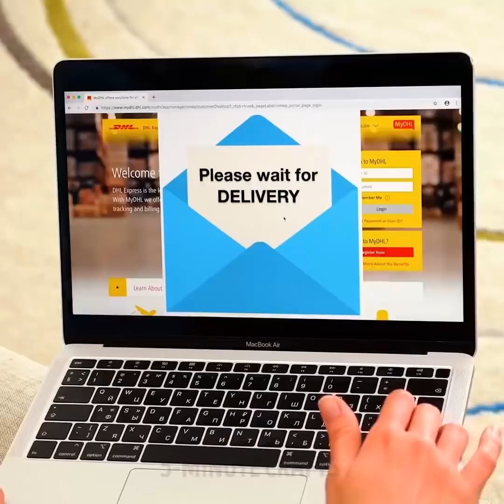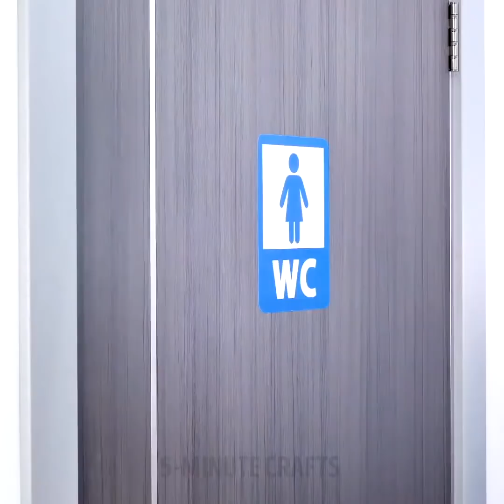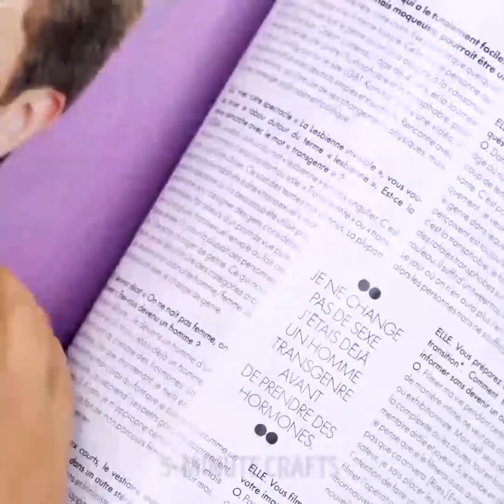जब तुम सच में बदकिस्मत हो || 27 स्थिति आप निश्चित रूप से जानते हैं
वास्तव में अशुभ क्षण

अशुभ और अजीब क्षणों का संकलन देखें! यहाँ अजीब परिस्थितियों का एक संग्रह है जिसे हर लड़की और लड़का समझेगा! यह एक बहुत ही शर्मनाक स्थिति है जब आप कार की खिड़की को दर्पण के रूप में उपयोग करते हैं और यह अचानक खुल जाता है और कार का मालिक अंदर होता है। आतंक!

timestamps:
00:09 क्या आप भाग्यशाली व्यक्ति हैं?
00:41 चश्मा त्रासदी
01:13 कुकिंग फेल
04:20 आईलाइनर फेल